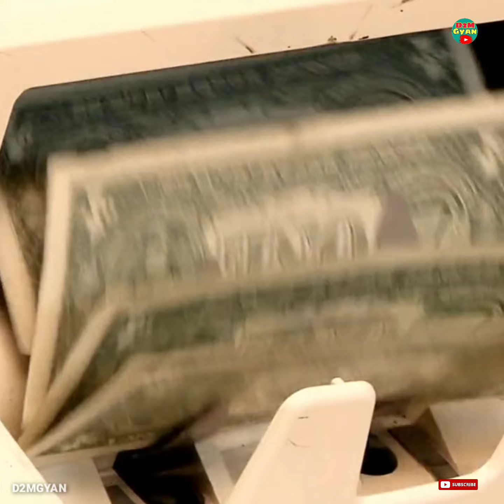Big Announcement by Sandeep Maheswari Sir।।😱Motivational Speaker।।sandeepmaheshwari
Big Announcement by Sandeep Maheswari Sir।।😱Motivational Speaker।।sandeepmaheshwari ‎sandeepmaheswari
★★★★★★★★★★★★★★★★★★★Mic 🎤 used in this video-
 BOYA By-m1 3.5mm

Mobile 📱 used in this video-
SAMSUNG M31 Prime (Ocean Blue, 128 GB)